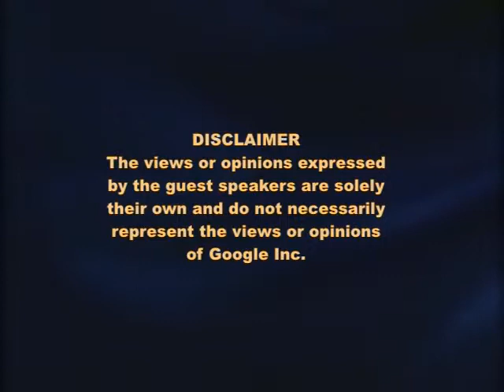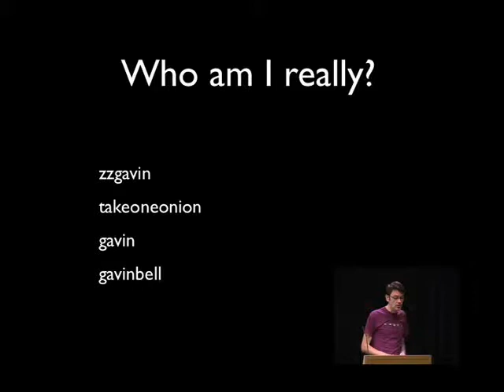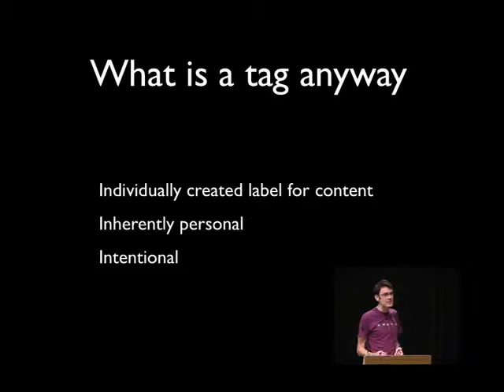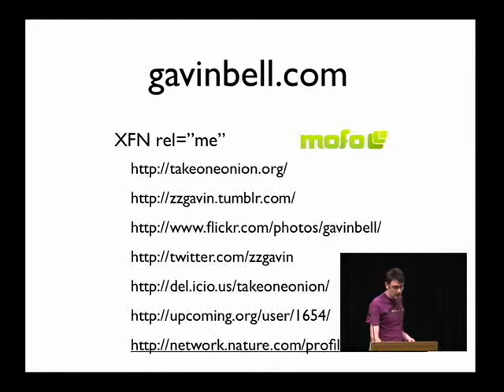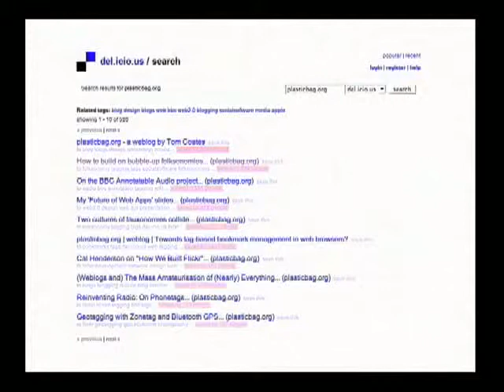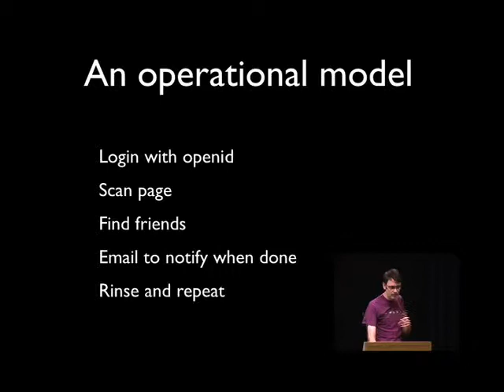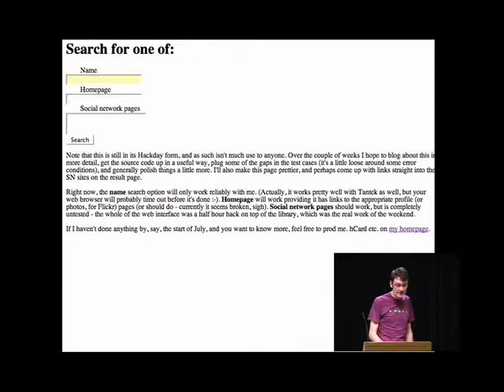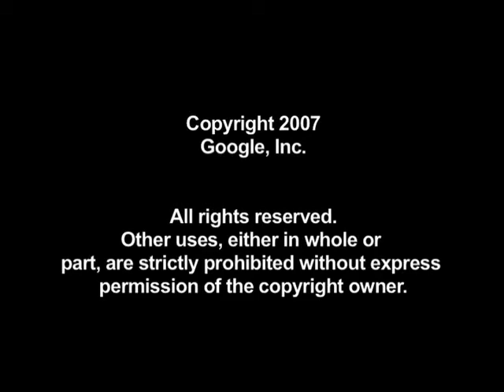What Is Your Provenance?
ABSTRACT

Who you are matters, but maybe less than you think. Dunbar and his critics have pointed out only 150 people matter at most to anyone, at any point. Yet we focus on people all the time: Google makes use of this temporary focus in the pagerank algorithm. Social networking sites offer a domain specific set of links and metadata, which allow reliable discovery and tracking tools to be created, e.g. flickr pictures of snow.

Based on scientific communities, this talk will explore how people can act as navigational tools to allow interdisciplinary navigation, signposting the way from astro-physics to xeno-biology. We are comfortable with tags as navigational devices, but a tag means something to me, not to you. Knowing the person gives you the context to understand the meaning of the tag.

We have a word for it already "provenance", no antique dealer will buy something without knowing the provenance, should we care as much online? What makes good provenance and how can we make it subject specific?

Looking at technologies such as XFN, FOAF, federated identity and Web 2.0 friends tagging and social networking services this talk will explore how we assess, form and make these navigational jumps and how the coming age of ubiquity will force us to face the potential fragmentation of the internet into tag soup, served cold

Speaker: Gavin Bell
Gavin architects social software for the Nature Publishing Group. A key product is Nature Network which offers the benefits of social software to the scientific community . Gavin has worked in web product development and in the publishing industry for over a decade. He has also worked in academia; in advertising; for Dorling Kindersley and for the BBC. Large scale web applications covering identity management, on-demand media and social software have been the main focus of his work. Gavin lives in London and writes on nascent for Nature and on take one onion. His personal website is gavinbell.com.

Google engEDU
Speaker: Gavin Bell